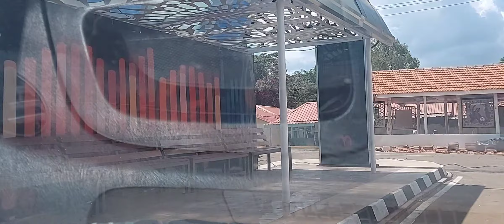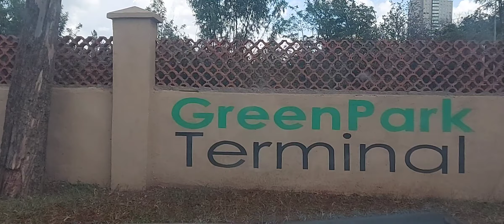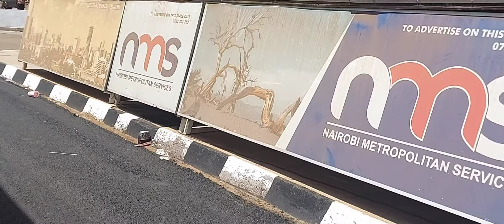NMS is One Year Old Today || Nairobi GreenPark Terminal is Ready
Happy Birthday NMS. Nairobi Metropolitan Services has brought a lot of developments to Nairobi in just one year. NMS projects in Nairobi are numerous, We share just a few in this video.
Please share more details and other developments you know in the comment section so we can learn more.
NMS Green Park Bus Terminus is opening soon
NMS Hospitals in Nairobi